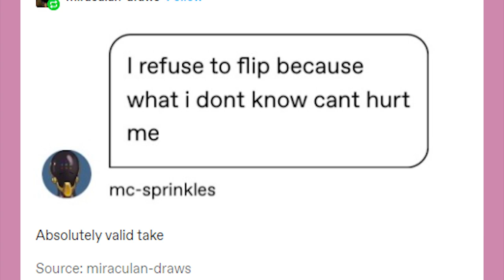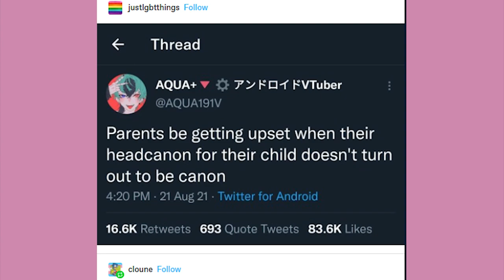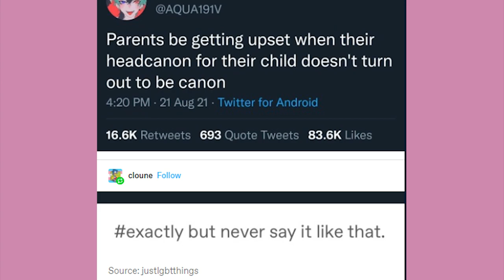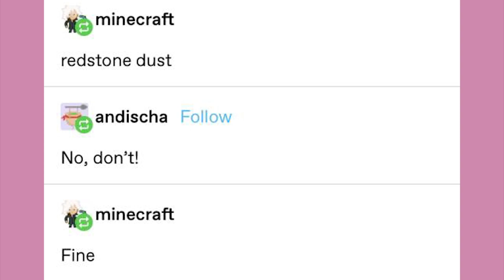Comfort Sons | Late Night Tumblr Posts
EDITOR- Andy

Got Stuff You'd like to Send? Send it to:
P.M. Seymour